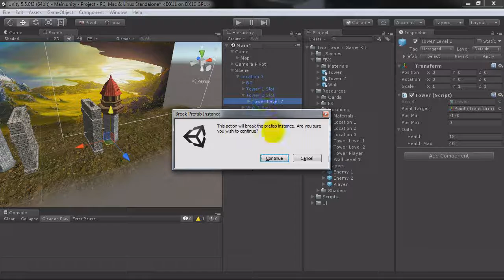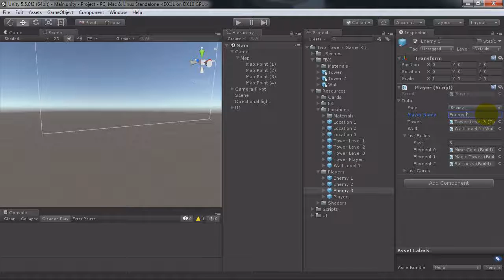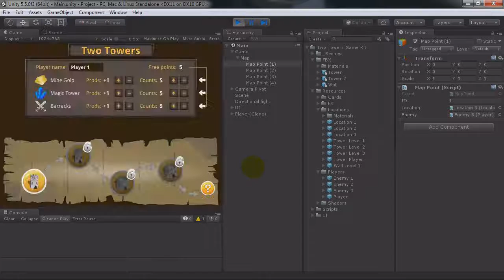Unity3D - Two Towers Game Kit (Tutorial 3)